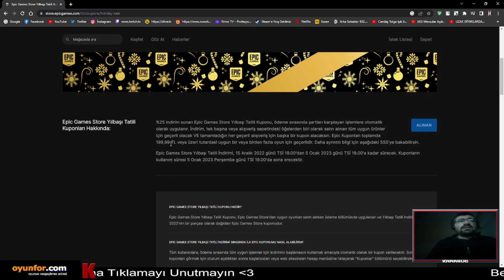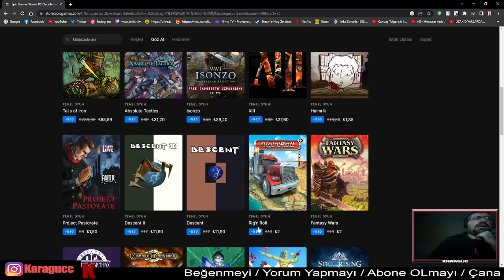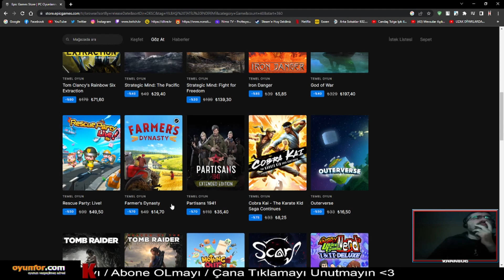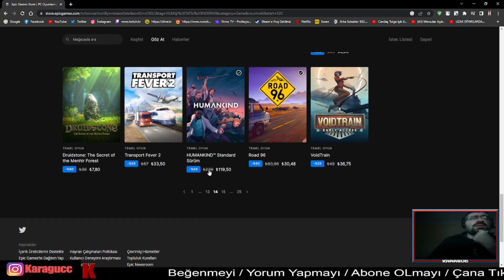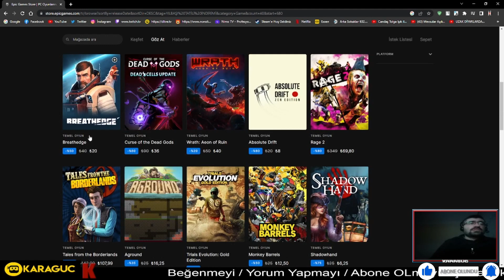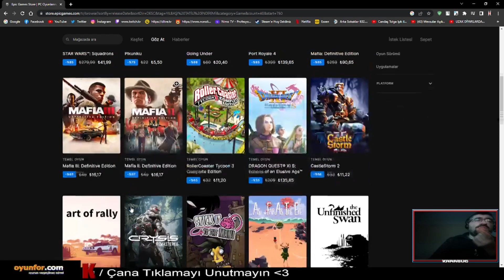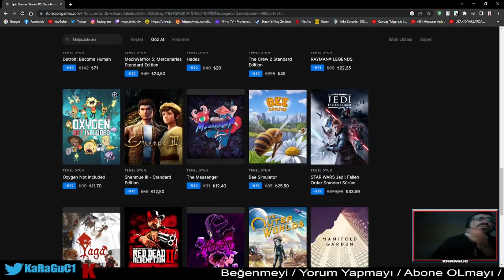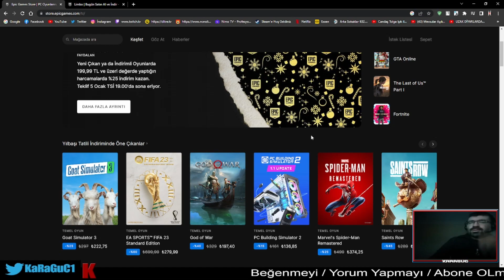EPİC YENİ YIL İNDİRİMLERİ | 2022 YILI İNDİRİMLERİ - TÜRKÇE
Videoyu Beğendiyseniz ;
İyi Seyirler